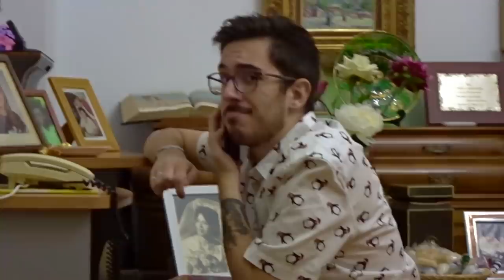OUR SADDEST CHRISTMAS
***OPEN ME***

POSTAL BOX:
Spain